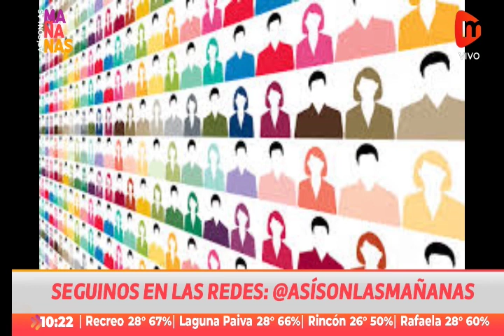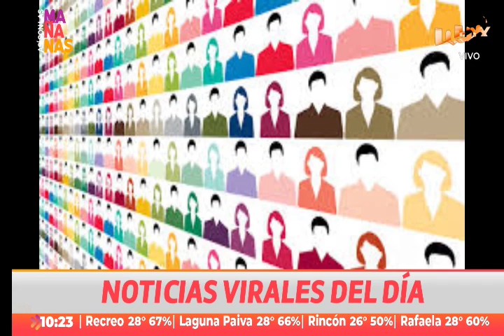NOTICIAS VIRALES 01 02 23